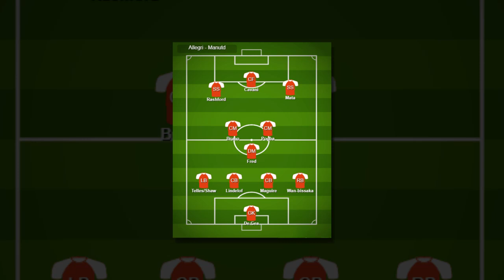สรุปข่าวแมนยูฯ 18/11/2563 : เจาะลึก "มักซิมิเลียโน่ อัลเลกรี" เหมาะคุมแมนยูฯ จริงไหม!!!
สมาชิกใหม่พิเศษ พร้อมทั้งโบนัส ร่วมสนุกคลิ๊ก